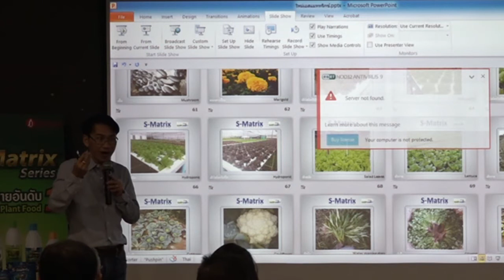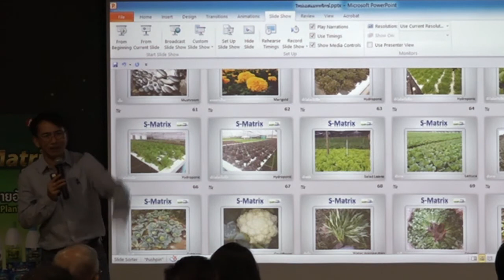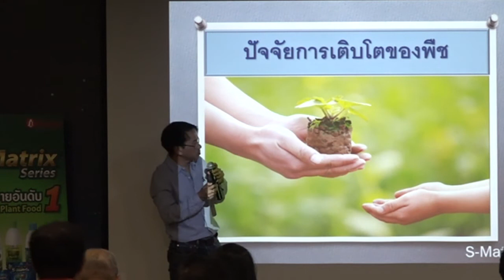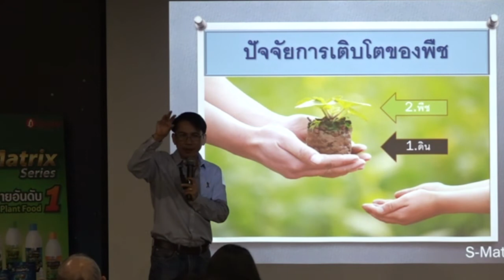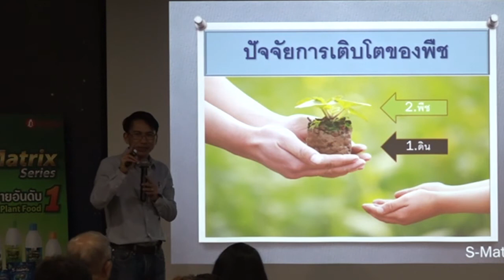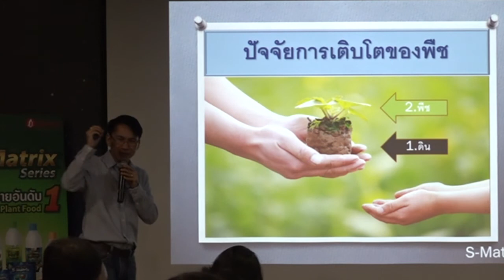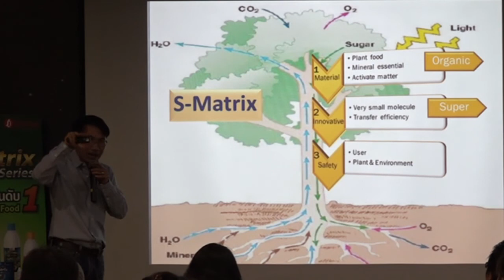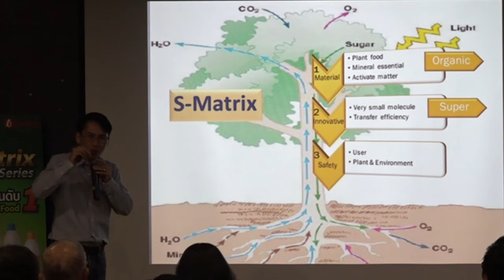170617 เปิดฤดูกาลเพาะปลูก เปิดตลาดด้วย S-Matrix 4 ถาม-ตอบ การใช้งานจริง โดย อ วีระศักดิ์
170617 เปิดฤดูกาลเพาะปลูก เปิดตลาดด้วย S-Matrix 4 ถาม-ตอบ การใช้งานจริง โดย อ วีระศักดิ์ กิตติศรีวรพันธุ์